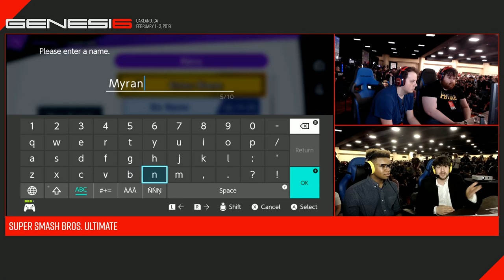Genesis 6 - Myran (Pikmin & Olimar) vs TLTC (Palutena) Top 128 - Smash Ultimate